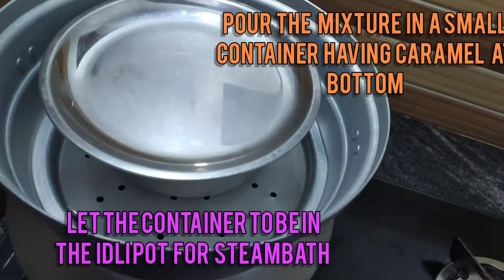Caramel pudding | 3 ingredients